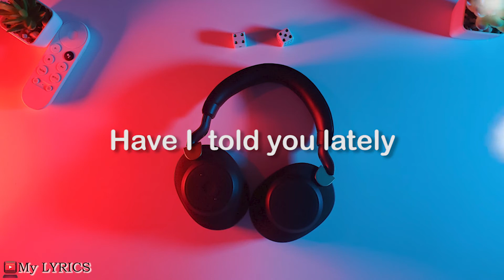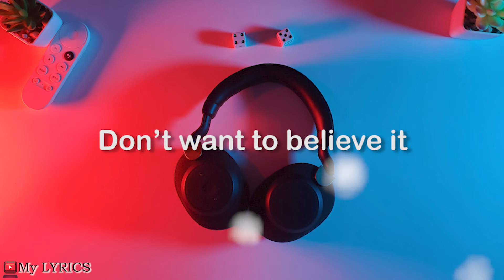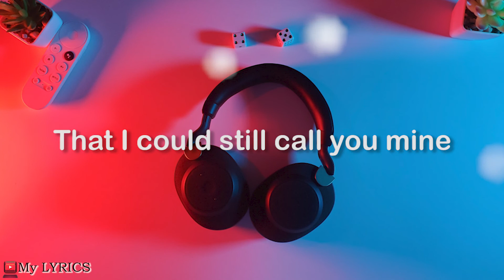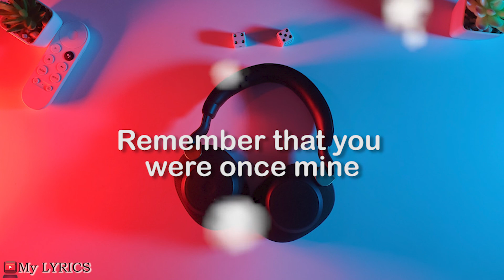Blue Jeans - GANGGA Lyrics (Cover By Chintya Gabriella)